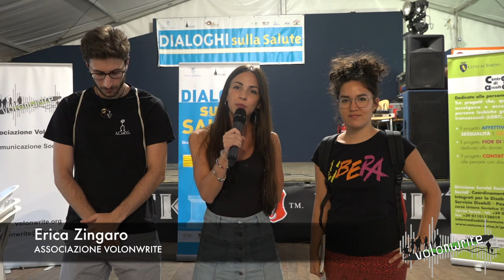Dialoghi sulla Salute 2019 - intervista ai volontari di ACMOS e Libera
Ottava giornata dei Dialoghi sulla Salute.

La pillola di oggi ha avuto come tema "Educare i giovani per costruire comunità", ne abbiamo parlato con le Associazioni ACMOS e Libera contro le mafie.

Al termine noi dell'Associazione Volonwrite abbiamo avuto il piacere di intervistare Martina Lu dell'Associazione Libera contro le mafie e Simone Potè dell'Associazione ACMOS.

- intervista a cura di Erica Zingaro;
- riprese e montaggio a cura di Federico Stella.